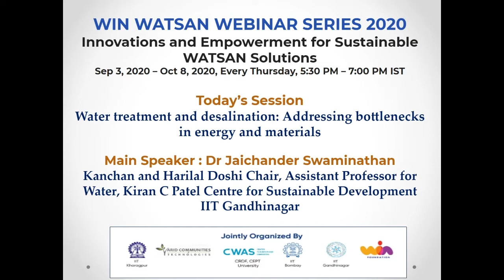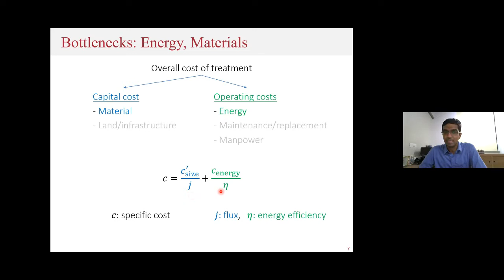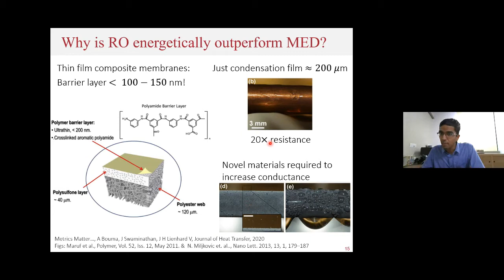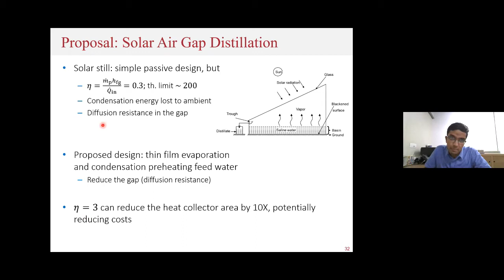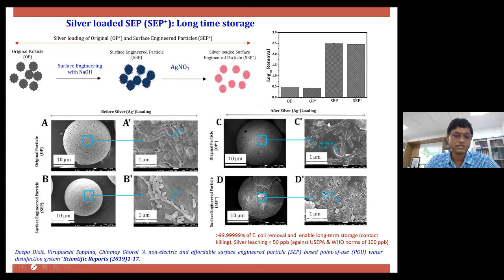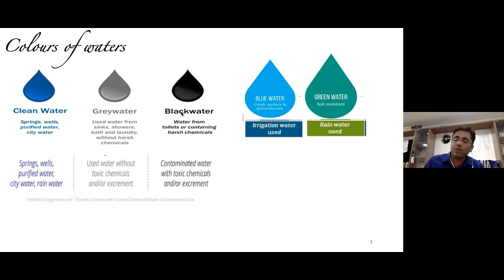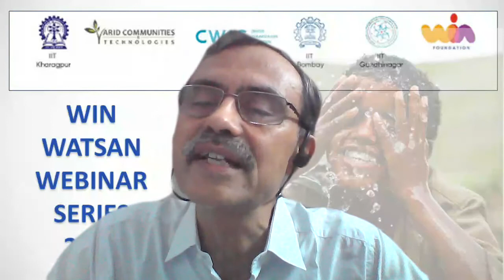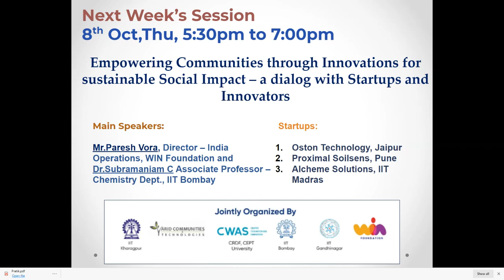WIN Watsan Webinar 2020 Session5 IIT Gandhinagar Desalination and other water technologies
WIN WATSAN WEBINAR SERIES 2020
Innovations and Empowerment for Sustainable WATSAN Solutions
co, 1st October 2020 Thu 5:30pm to 7:00pm 1ST

Water treatment and desalination: Addressing bottlenecks in energy and materials
by Centre for Sustainable Development, IIT Gandhinagar

Water treatment technologies need to be cost and energy efficient as well as ecologically sustainable in order to have a wide impact. Desalination technologies are particularly attractive to coastal communities since they have the potential to make seawater accessible as a source for potable use. A wide range of desalination technologies exist today. This session covers these technologies and compare their energy requirements on an even footing. General principles and methods to improve desalination energy efficiency are discussed along with fundamental limitations on such improvements. Some novel scalable desalination technologies are highlighted.

In addition, innovations in materials for water treatment such as biodegradable low cost materials for contaminant remediation, and nanoscale surface modifications for disinfection are  discussed.

Main Speaker: Dr. Jaichander Swaminathan Kanchan and Harilal Doshi Chair Assistant Professor for Water, Centre for Sustainable Development, IIT Gandhinagar
Dr. Jaichander Sawminathan is the Kanchan and Harilal Doshi Chair Assistant Professor for Water, Kiran Patel Centre for Sustainable Development, IIT Gandhinagar. He did his Ph.D. from the MIT, USA, majoring in Energy Sciences, and then spent one year as a post-doctoral associate affiliated with the Tata Center for Technology and Design at MIT. His areas of research interest include thermodynamics, heat and mass transfer. He has co-authored 20+ journal articles in the areas of energy efficient design and operation of desalination processes, renewable energy technologies, membrane fouling and degradation, and decision making under uncertainty. He has received several awards including MIT Carl G. Sontheimer Prize for Creativity and Innovation in Design, and the U.S. B.O.R lnnocentive Challenge prize. He has a B.Tech. from IIT Madras and Masters from MIT.